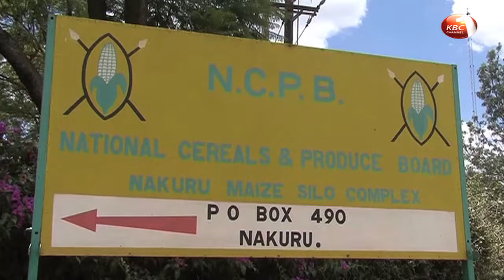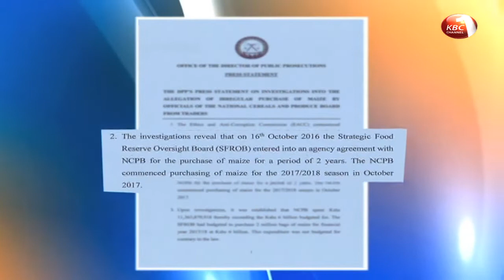Agriculture PS Richard Lesiyampe arrested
Agriculture principal secretary Richard Lesiyampe and National Cereals and Produce Board finance manager Cornel Kiprotich Ng’elechey are among five state officers currently being grilled by detectives from the ethics and anti corruption commission. The two are currently at EACC headquarters after the director of public prosecutions Noordin Haji gave the nod to have seven suspects arrested over alleged irregular purchase of maize by officials from the national cereals and produce board.